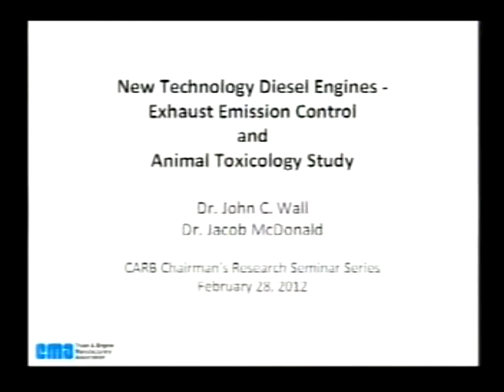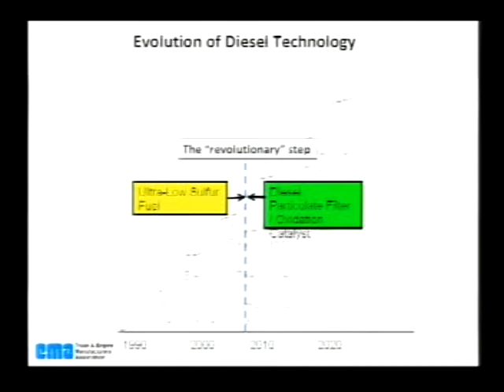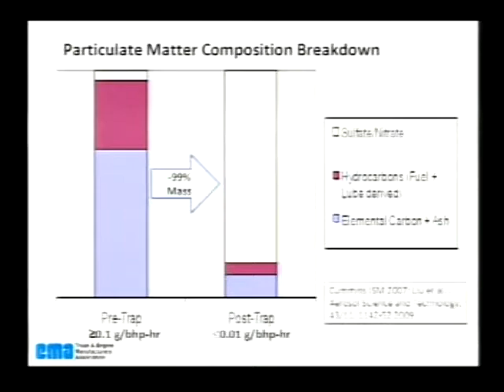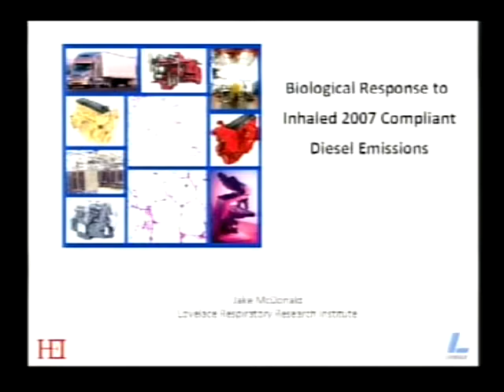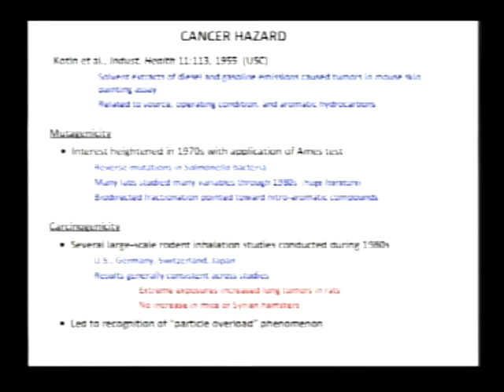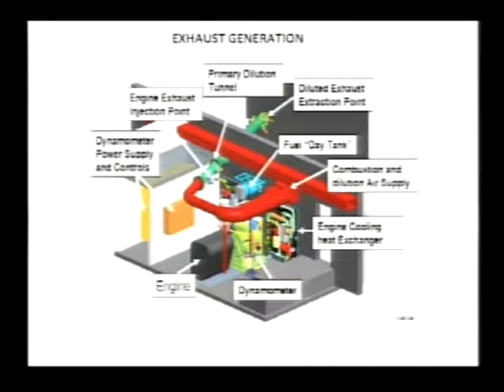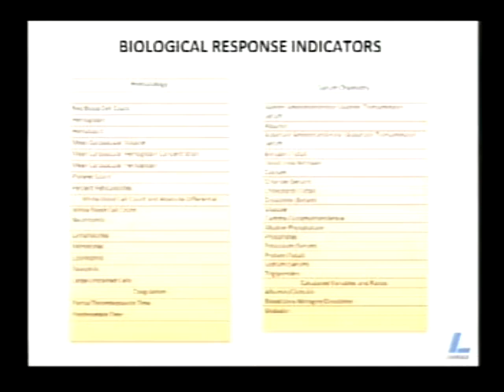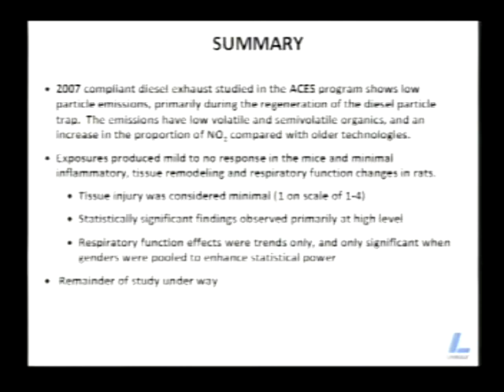New Technology Diesel Engines: Exhaust Emission Control and Animal Toxicology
This presentation reviews the evolution of U.S. diesel engine design over the past two decades in response to emission regulations, will focus on emission control technology and its impact on emissions mass and chemical composition from New Technology Diesel Engines (NTDE) in some detail, and will present an update on the first animal toxicology study conducted on NTDE: the Advanced Collaborative Emissions Study (ACES).